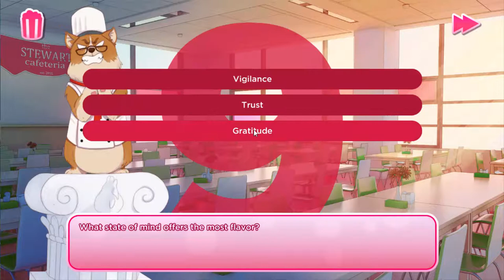KFC Dating Sim #3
And KFC is working its charm with the charmingness of Colonel Sanders